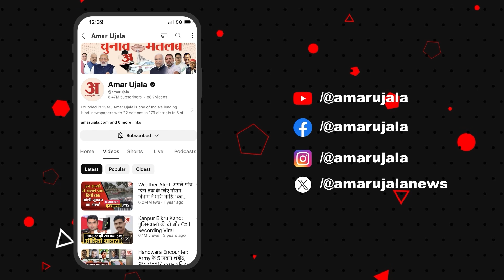Rajasthan News: बम से उड़ाने की धमकी, High Alert पर राजस्थान के Railway Station | Amar Ujala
राजस्थान के रेलवे स्टेशनों को धमकी, बम से उड़ाने की धमकी के बाद हड़कंप,
धमकी के बाद राज्य में हाई अलर्ट, जैश ए मोहम्मद के नाम पर धमकी.

Panic after threat to bomb Rajasthan's railway stations,
High alert in the state after threat, threat in the name of Jaish-e-Mohammed.